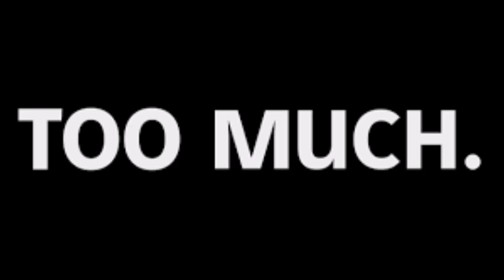Johnny Boston - Too Much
Too Much

This is just too much to take
This is just too much to ask for
Like, will it take its time
Or are you better off falling faster

I don’t wanna lie, but it’s too much to imagine, yeah
And I wanna empathize, but I just can’t comprehend this, yeah
It’s too much to imagine, yeah

I threw a rock and it made me bleed
You stood right up, right there with me
You showed me things -
You showed me where life is worth living, life is worth living for

It’s more than this, it’s more than that
It’s more than faith should ever ask
It put a change in me -
Showed me life is worth living, life is worth living for

Don’t blame me for my state
Or understand my sorrow
Just tell me about your day
But don’t mention no tomorrow

And I have to emphasize that I just can’t comprehend this, yeah